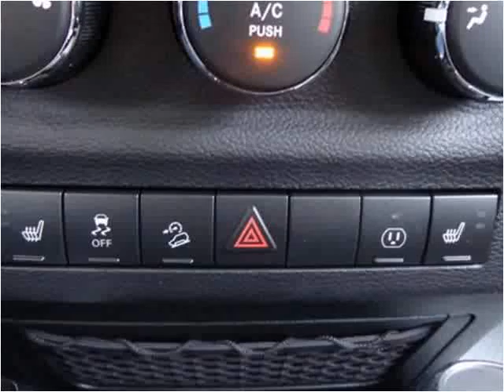2016 Jeep Wrangler New Cars Sheridan WY